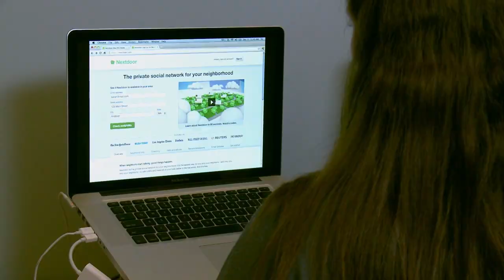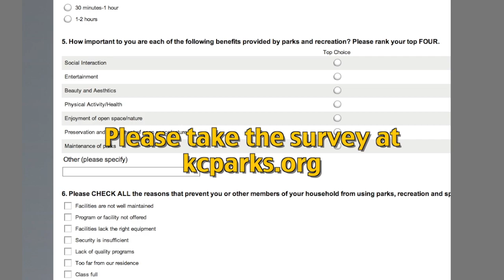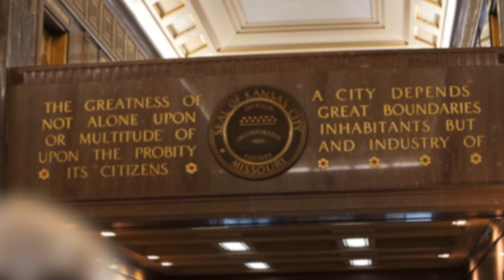The Weekly Report - July 11, 2014 - City of Kansas City, Missouri